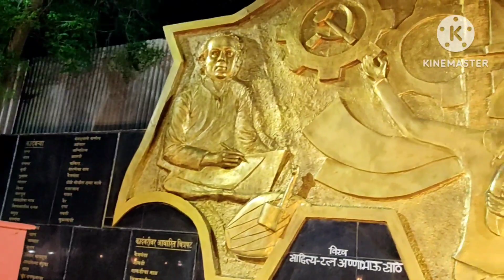आये थे घूमने पर, हम इसके लिए तो नहीं आये थे यहाँ।। aye the ghumne pr hum iske liye to nahi aye the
hum aye ghumne
hum kahan aye hy ghumne
ye kahan pr hy
ye kya hy
humare sath kon hy